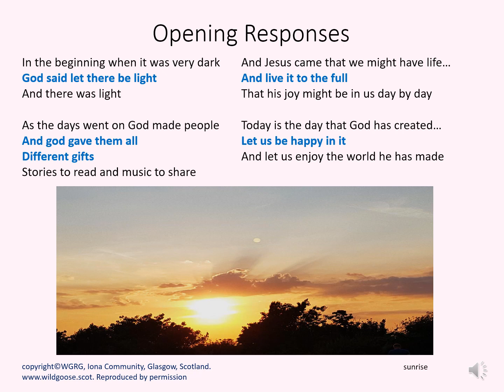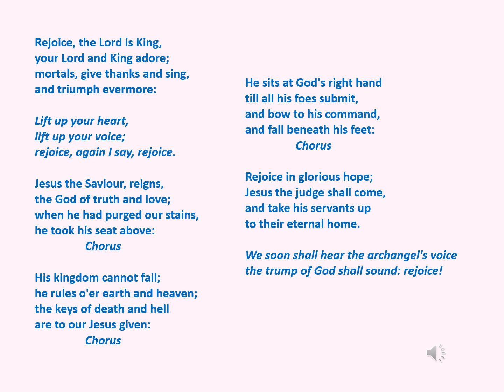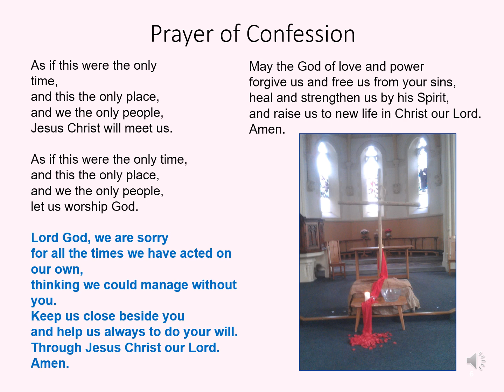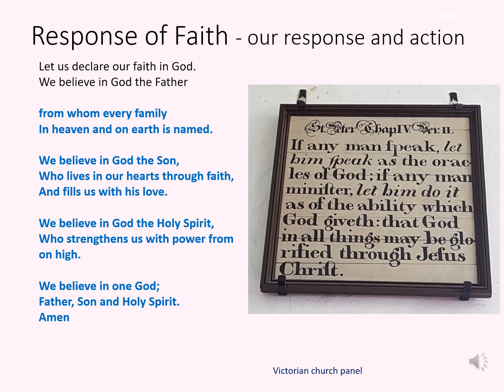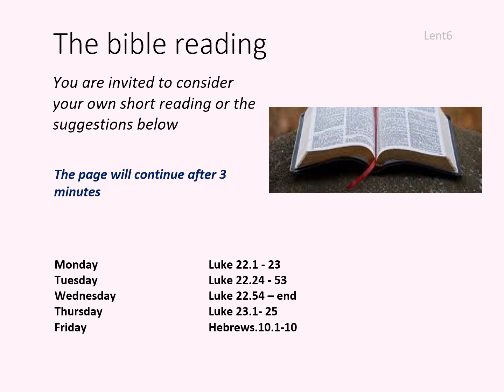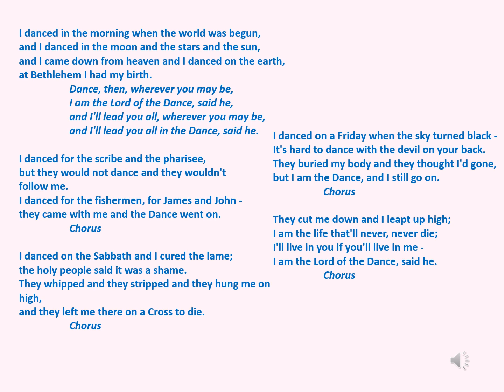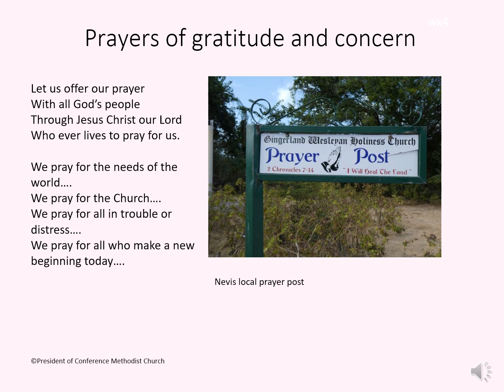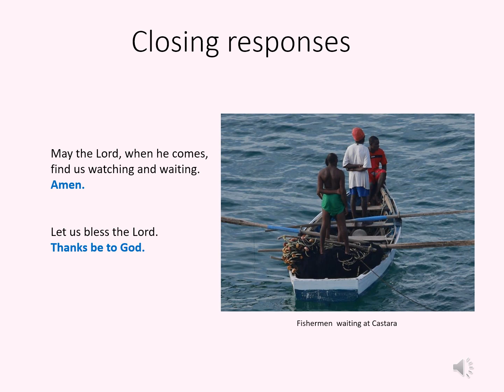A service of morning prayer for week beginning 25th of March, 2024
A short service of morning prayer for personal use throughout the week of the 25th of March, 2024